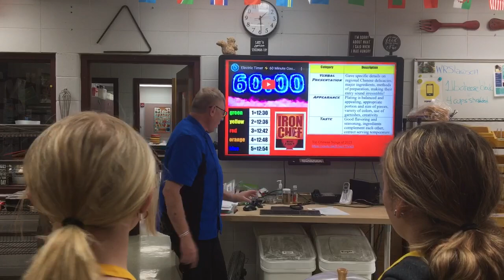Big Foot Union High School Family and Consumer Sciences teacher Wes Slawson outlines Iron Chef